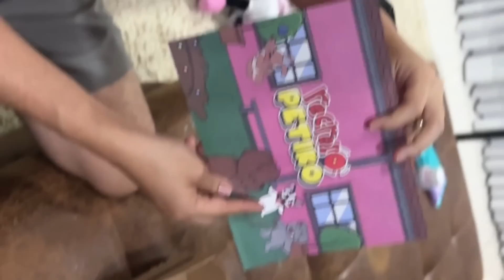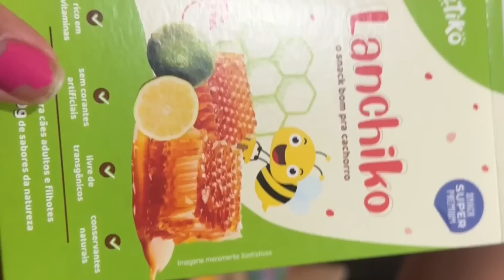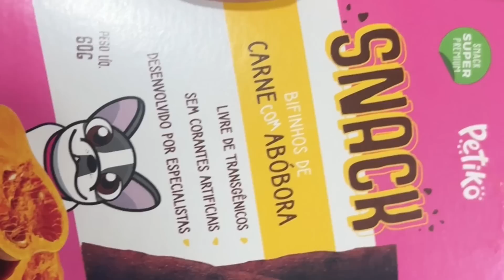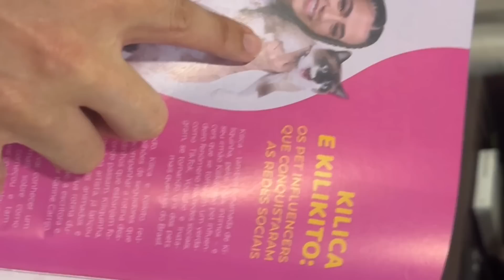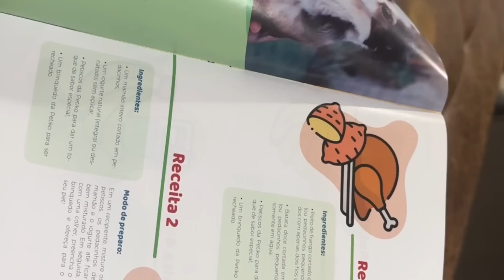DEMOS VÁRIAS SURPRESAS PARA NOSSA CACHORRINHA NASTYA !